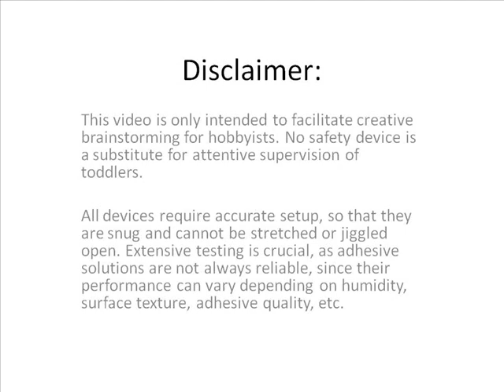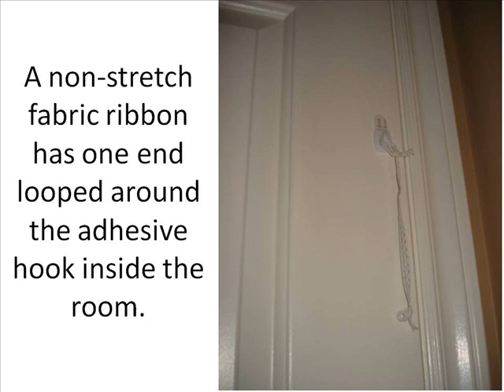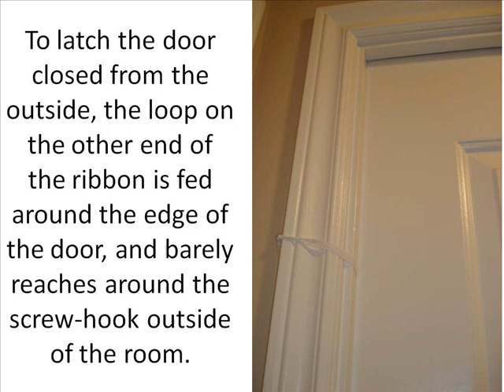DIY Child Safety Door Latch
This video shows how a small screw hook on the outside of a wooden door frame can be used to secure a door that has an adhesive 3M command hook on the inside. A non-stretch fabric ribbon connects the 2 hooks. This setup is discrete, and can be removed without damaging the door.

DIY child safety  |  DIY door latch  |  DIY child-proof  |  DIY baby-proof  |  child-proof door  |  baby-proof door  |